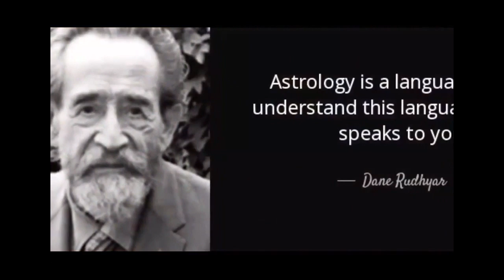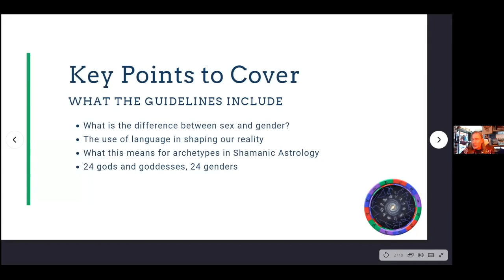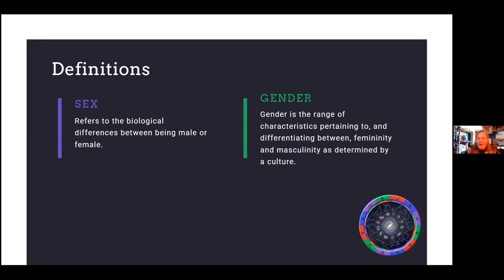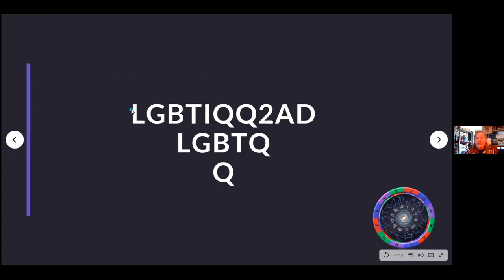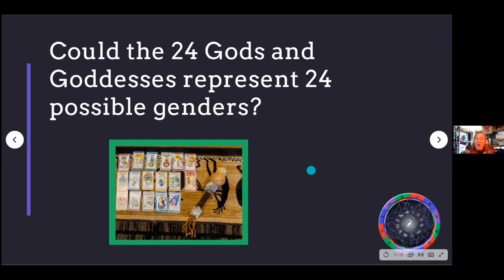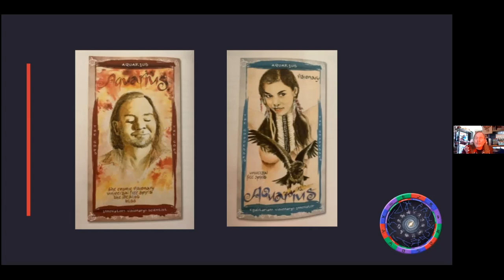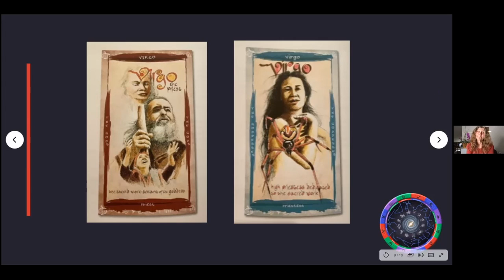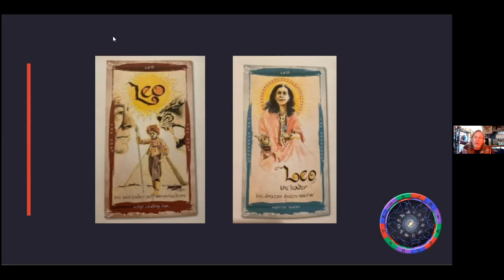Sex & Gender - Daniel Giamario's Vlogcast #6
A Discussion on the Shamanic Astrology understanding and approach to Sex & Gender